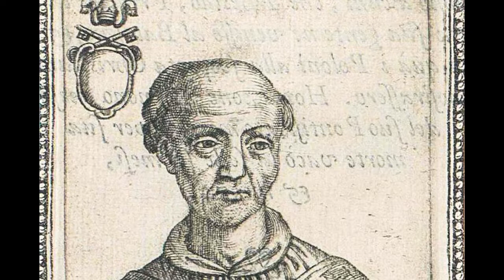Casipodcast: Secretos del Vaticano | Desapariciones | Nazis | Masones | Escándalos sexuales